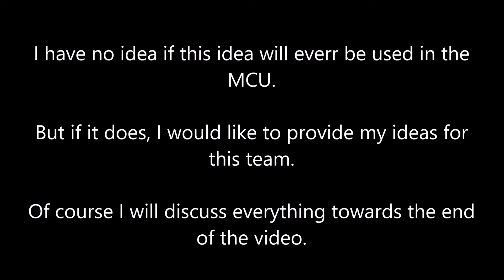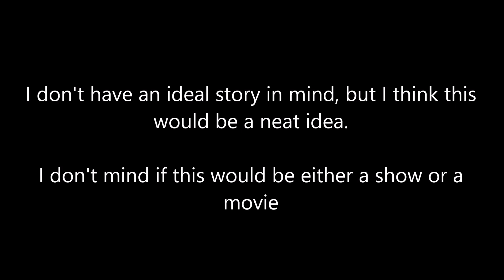Marvel's Knights (fan cast)